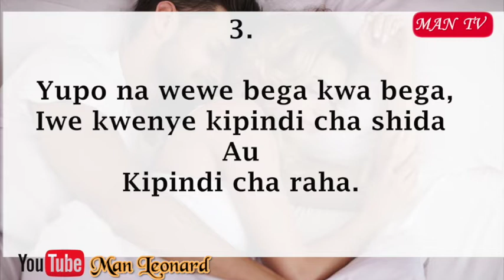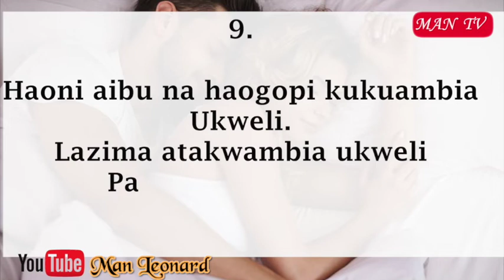Dalili 10 Anakupenda Jinsi Ulivyo.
Ni vizuri ukatambua ukweli wa mambo, kuliko kudanganywa